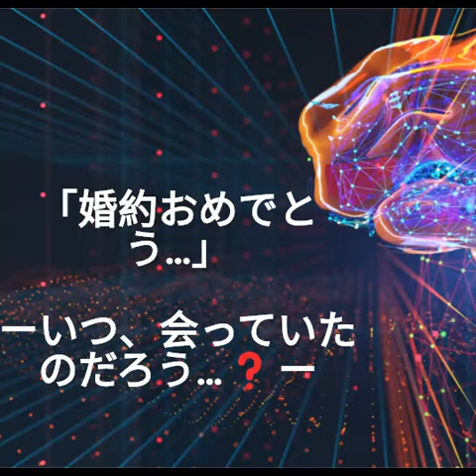歌唱＆作成：seven＆けんけん【今はまだ…アリガトウって言えない】作詞作曲エレクトーン演奏 ：すず@kenkenmaru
オリンピック閉幕直後に発表した曲に、今回、けんけんさんが歌唱あり👌動画を作って下さいました。🥰🎤　わーい😆💗💗🎵
この曲は、もし、ドリカムの吉田美和さんが歌ったら？　というイメージで作ったのですが、どうしても、歌声が入るとどんな感じ？か、気になって仕方なかったので、けんけんさんにお願いしたところ、快く作って下さいました。🤗💖

以前、ネットでやり方を調べてみたことはありますが、一読しても理解出来ず、すぐに諦めました。😅　【今はまだ…アリガトウって言えない】は、途中でテンポが変わること、エレクトーン演奏に合わせる、という点が、ややこしかった（大変だった）のではないかと…　創作過程をメールでお知らせ頂きながら、
「機械音痴な自分には絶対出来ない～～😵😵💦」と、思いました。
自分の演奏から、音を取り、楽譜まで作成して下さったのです。凄い❣
…ということはつまり、耳コピが出来て、楽譜が書けなければ、作成出来ない、ということですね。メインボーカルの他に、コーラスまで入れて頂きました🎤🤗
けんけんさんのお力をお借りしなければ、歌入りは聴けなかったことでしょう。感謝、感謝です🥰🥰🥰

けんけんさんご自身も素晴らしいオリジナル曲を作り、主にMerrowさんや、SEVENさんに歌わせていらっしゃいます（初音ミクのような…？）
もし、まだご存知ない方は、この機会に是非、チャンネル訪問して下さい～🥰

今回、SEVENさんが歌ったこのバージョンの他にも、Merrowさんのバージョンを作って頂きました。個人的には、曲調がロックっぽいので、パンチがきいたSEVENさんが好みな私ですが、制作された、けんけんさんご自身は、Merrowさんの方がお好きみたい🤭💗
さて、皆さんは…？